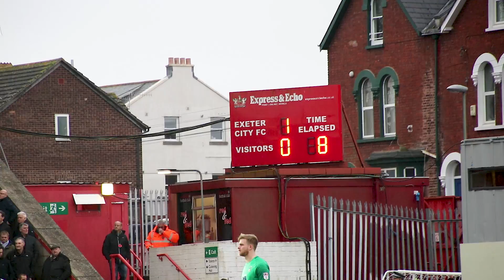Match in a Minute: Coventry City FC (13/1/17) ​| Exeter City Football Club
The key moments from City's 1-0 win over Coventry in just 60 seconds